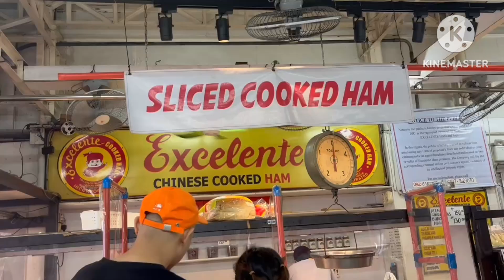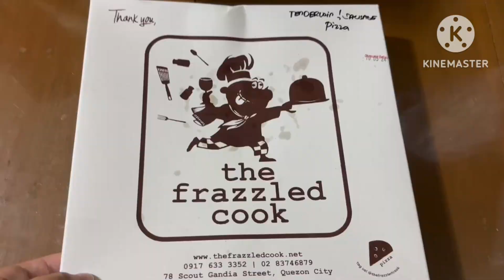FOOD TRIP SA QUEZON CITY! VLOG AGAIN YERN?